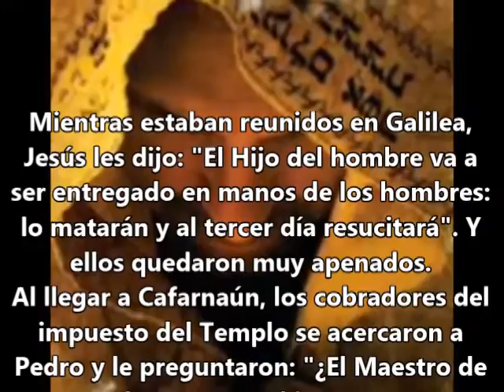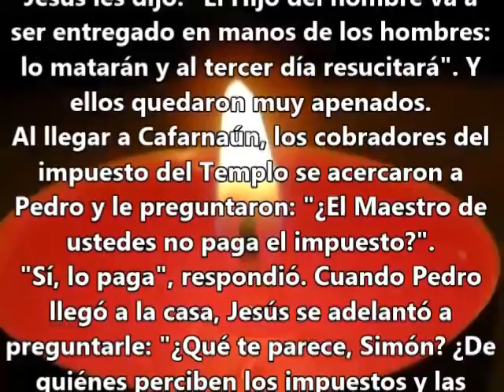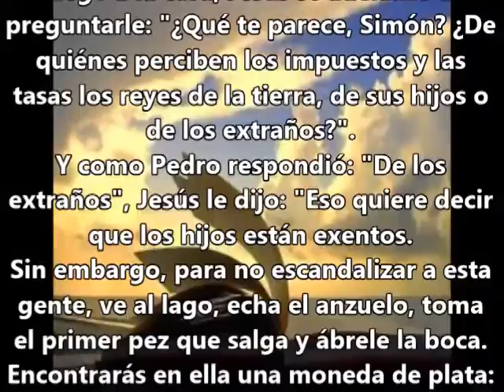Lunes XIX de la Semana del Tiempo Ordinario-12 de Agosto 2024-B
Mientras estaban reunidos en Galilea, Jesús les dijo: "El Hijo del hombre va a ser entregado en manos de los hombres:
lo matarán y al tercer día resucitará". Y ellos quedaron muy apenados.
Al llegar a Cafarnaún, los cobradores del impuesto del Templo se acercaron a Pedro y le preguntaron: "¿El Maestro de ustedes no paga el impuesto?".
"Sí, lo paga", respondió. Cuando Pedro llegó a la casa, Jesús se adelantó a preguntarle: "¿Qué te parece, Simón? ¿De quiénes perciben los impuestos y las tasas los reyes de la tierra, de sus hijos o de los extraños?".
Y como Pedro respondió: "De los extraños", Jesús le dijo: "Eso quiere decir que los hijos están exentos.
Sin embargo, para no escandalizar a esta gente, ve al lago, echa el anzuelo, toma el primer pez que salga y ábrele la boca. Encontrarás en ella una moneda de plata: tómala, y paga por mí y por ti"